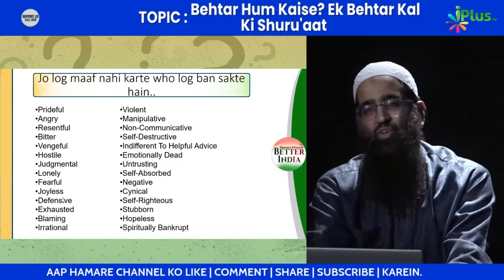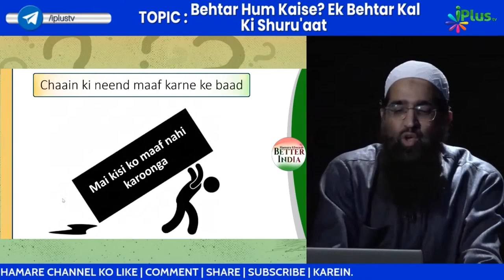Apne Dil Ke Bojhon Ko Aise Hatao, Warna Yeh Hoga... by Zaid Patel iPlus TV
UPI : donateilm@icici